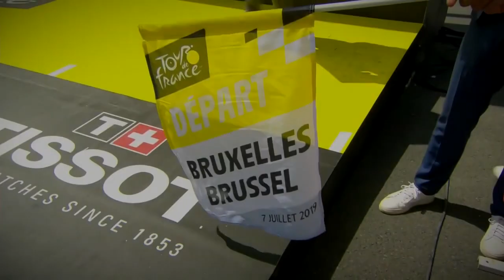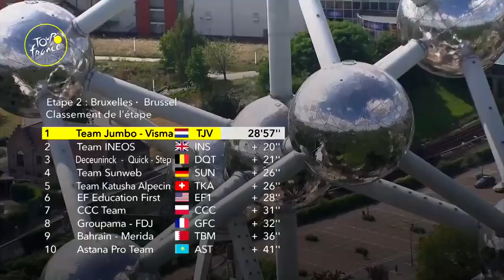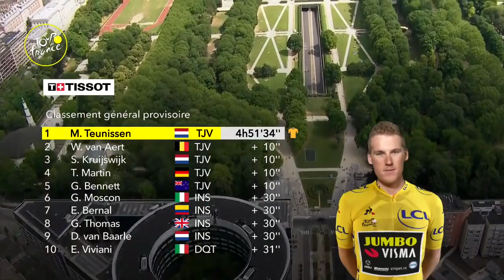Jumbo-Visma Dominates Tour de France Team Time Trial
After Mike Teunissen took the yellow jersey on stage 2 of the 2019 Tour de France, Team Jumbo-Visma backed it up with a dominant team time trial performance. The team looks even stronger heading towards the 2020 Tour de France, with Tom Dumoulin joining Primoz Roglic as a leader.